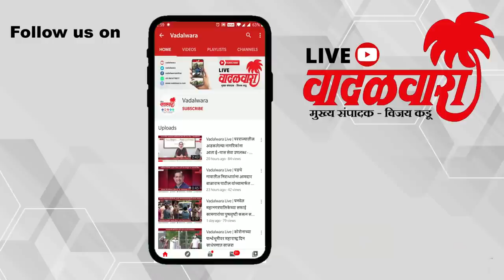पोलादपूर नगरपंचायतीवर पुन्हा शिवसेनेचा भगवा फडकला; १७ पैकी १० जागांवर शिवसेनेचे उमेदवार विजयी